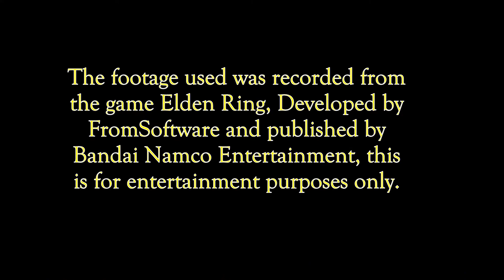Elden Ring: Inept Ronin - Episode 36: Tiresome Guards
Some defence setups are more extensive than others, but this one...was more a minor annoyance...

Stats at the end of this episode:

Vigor - 15
Mind - 13
Endurance - 17
Strength - 16
Dexterity - 27 (+1)
Intelligence - 18
Faith - 8
Arcane - 13